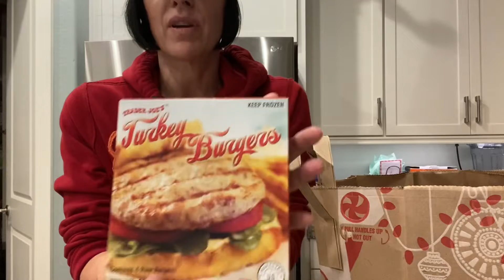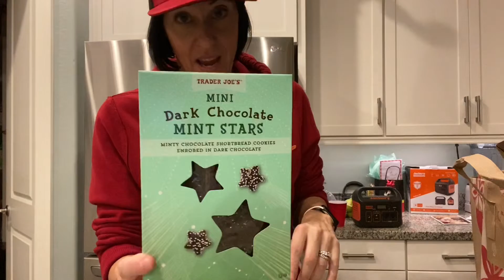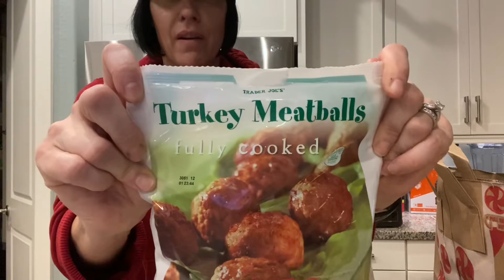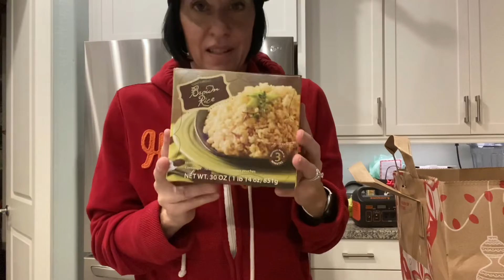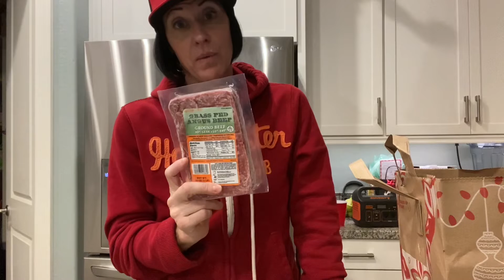Trader Joe’s haul!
What we got at Trader Joe’s